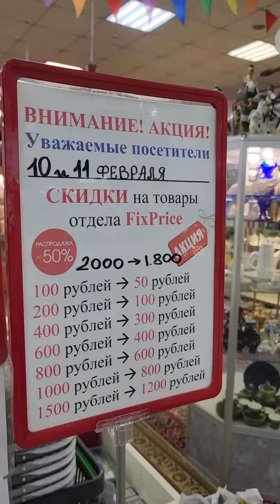Ваня и "Брянск"